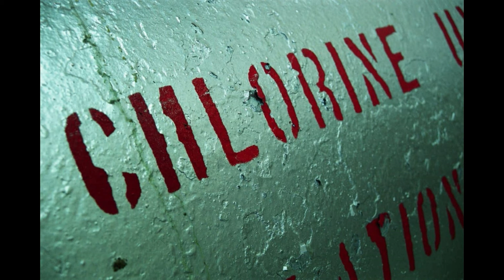twenty one pilots Chlorine In Reverse